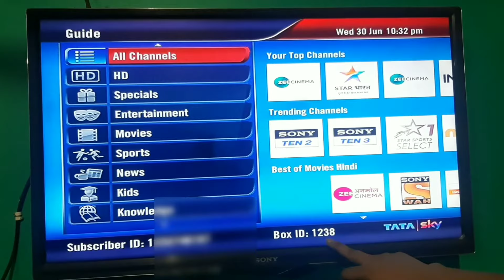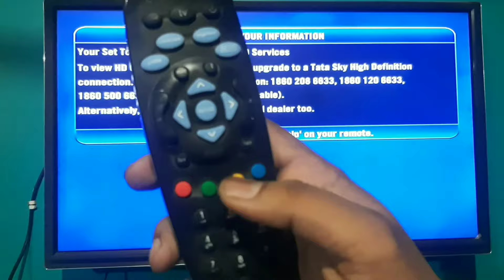Tata Sky Set Top Box Id Number Kaise Nikale | How To Check Tata Sky Box Id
is video me hum baat karne wale ahi ki ata Sky Set Top Box Id Number Kaise Nikale